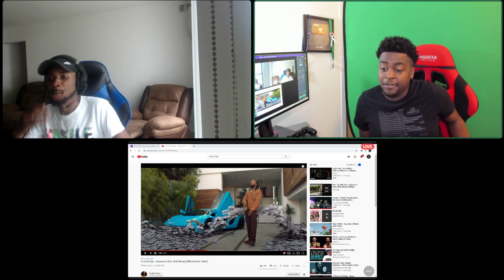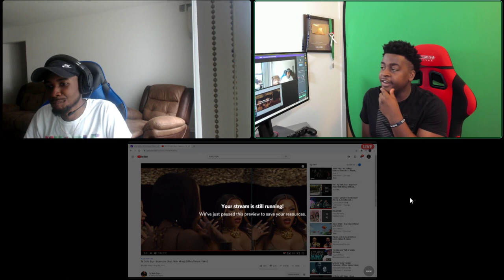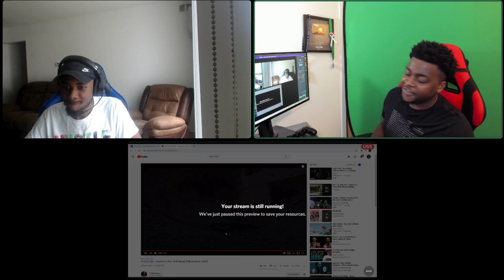Ty Dolla $ign - Expensive (feat. Nicki Minaj) [Official Music Video] | REACTION W AMNRell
In this video Based Chiko reacts to Ty Dolla $ign - Expensive (feat. Nicki Minaj) [Official Music Video]

200 LIKES ?
100K GRIND